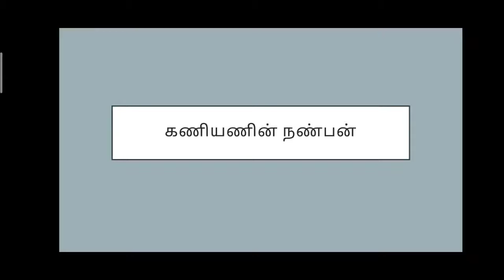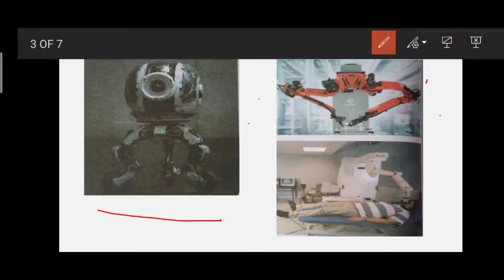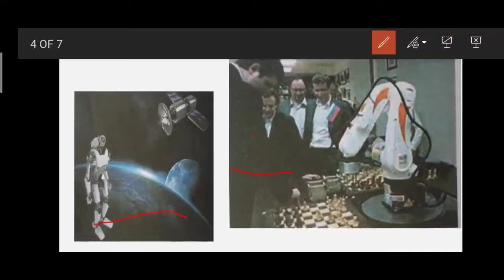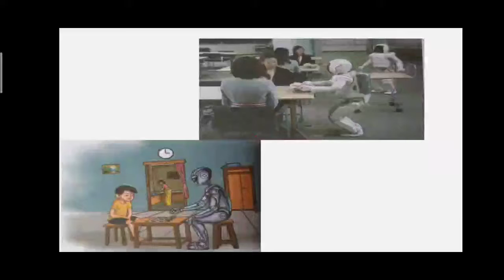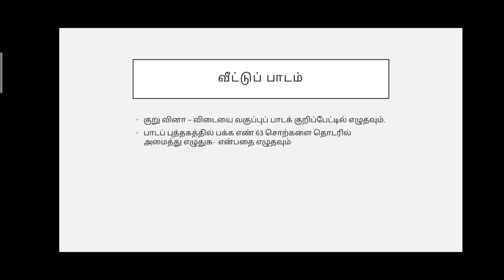Grade_6_tamil_P.A_part_5